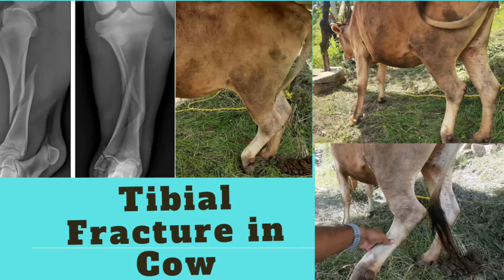Tibial Fracture in cow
Tibial bone fracture in cow